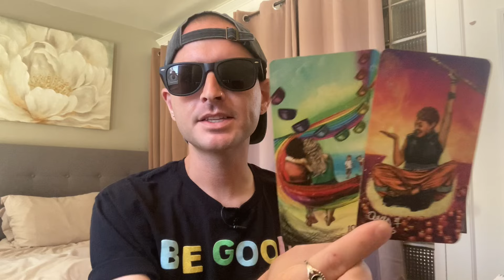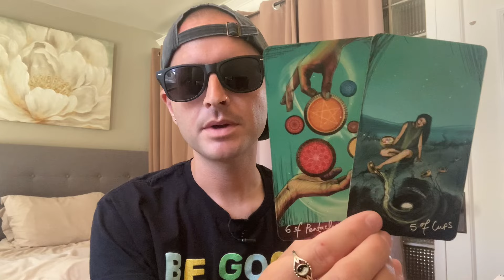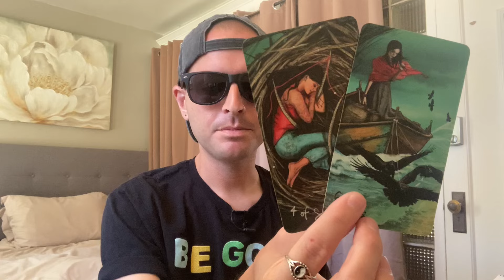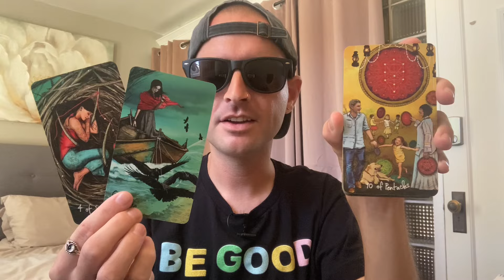TAURUS ♉️ LUCK IS ON YOUR SIDE! IF YOU WANT IT, THEN WATCH IT COME TO BE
- 10 Card Reading - $100
- 5 Card Reading - $60
- 3 Card Reading - $40